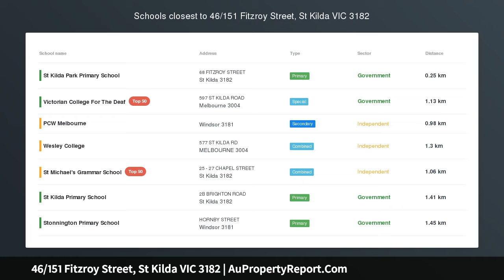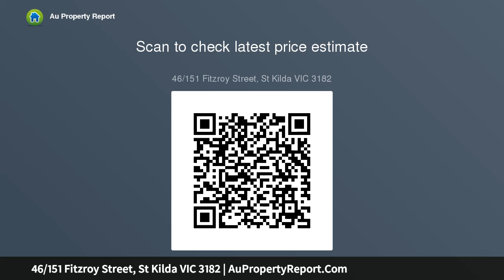46/151 Fitzroy Street, St Kilda VIC 3182 | AuPropertyReport.Com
46/151 Fitzroy Street, St Kilda VIC 3182
Property Type: apartment
Bedrooms: 1
Bathrooms: 1
Car Space: 1
Majestic Serenity In Marvellous Seaside Locale